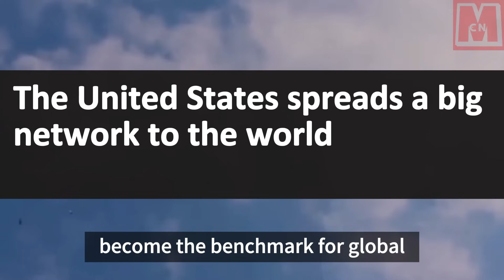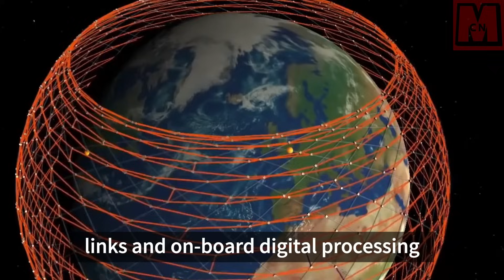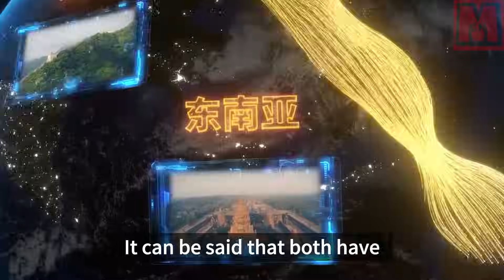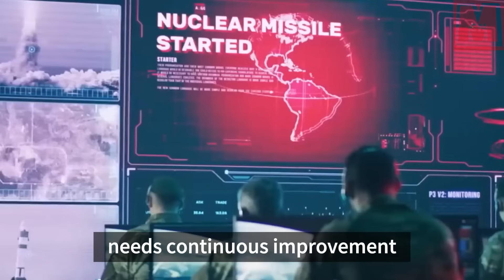China successfully launched the Smart Skynet-1 satellite, directly competing with Musk’s Starlink.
China successfully launched the Smart Skynet-1 satellite, a head-on confrontation with Musk's Starlink

In the fierce competition for global satellite Internet services, China has demonstrated its ambition and strength in the field of aerospace science and technology to the world with the launch of the Smart Skynet-1 satellite. This satellite not only represents technological progress, but also a forward-looking layout for future global communication methods. The successful launch of Smart Skynet 1 not only enhances China's status in the international aerospace field, but also poses a direct challenge to SpaceX's Starlink project, indicating that the global communications service market is about to usher in new changes. So, comparing the Chinese and American star chains, which one is stronger and which one is weaker?